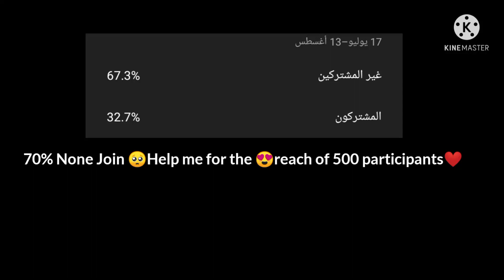تطور كبير ❤️🔥big development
شكــ(🤍😍)ـرأ على المشاهدة لاتنسى الأعجــ☠️ـاب تفعيل زر التنبيــ🔔ـهات